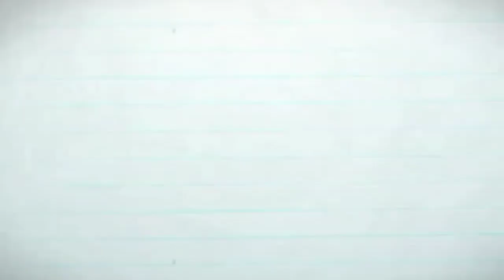SET KAMAR TIDUR MEWAH JATI MODEL CINTA HARGA 10-15JUTAAN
Set Kamar tidur mewah jepara model cinta yang paling laku dipasaran dari tahun ke tahun. Set kamar tidur ini menjadi menarik karna desainnya yang indah dan ukiran yang simple.
Untuk anda yang suka dengan set kamar tidur dari jepara anda bisa melihat real video di bawah :